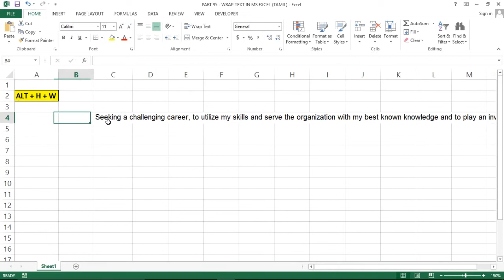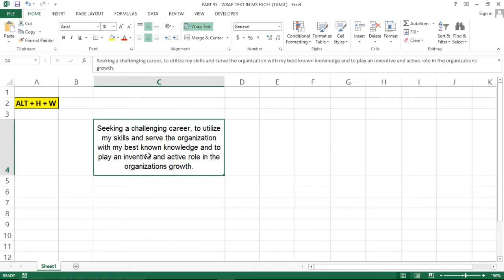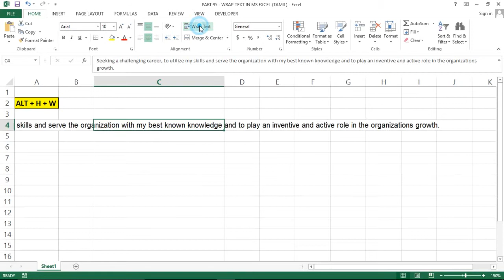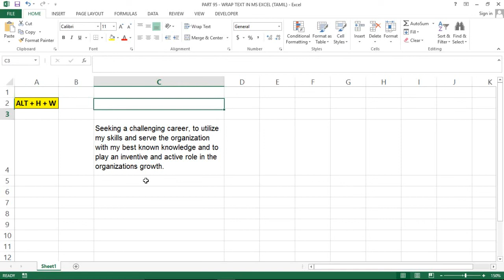PART 95 - WRAP TEXT IN MS EXCEL (TAMIL) | Kallanai YT